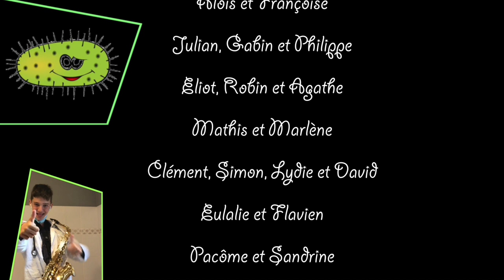CORONA MINUS / Saxophones Marmande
CORONA MINUS à volonté ! Petits et grands fêtent la "fin" de cette année musicale de confinement avec un petit clip.

Classe de Saxophone du Conservatoire Musique et Danse de Marmande dans le Sud Ouest de la France (47)
Professeur: Patrice Goudin